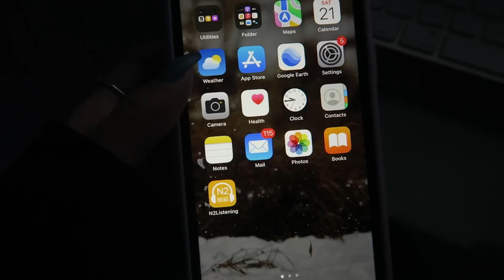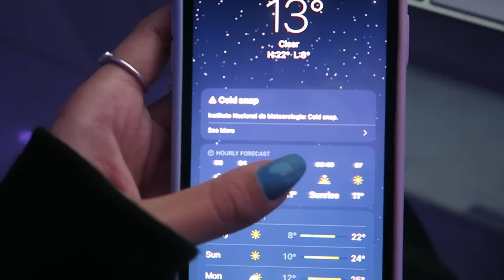UM DIA INTEIRO COMENDO COMIDAS DE INVERNO 🥶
Olá pessoal ✌🏻💖   O video de hoje é passando  um dia inteiro comendo comidas de inverno  🔥

🔥@Matsura Vlog
🔥@Matsura Games